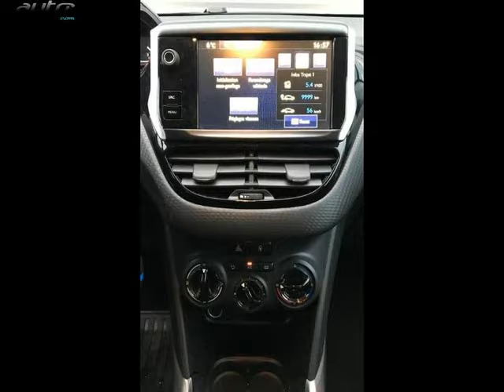Peugeot 2008 occasion visible à Rodez présentée par Alliance automobiles sud-ouest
Cette Peugeot 2008 occasion disponible à Rodez dans le 12 est mise en vente par Alliance automobiles sud-ouest - 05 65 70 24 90 - tous les détails sont